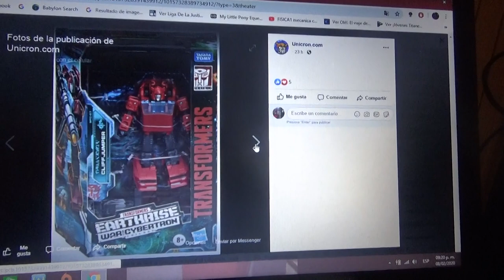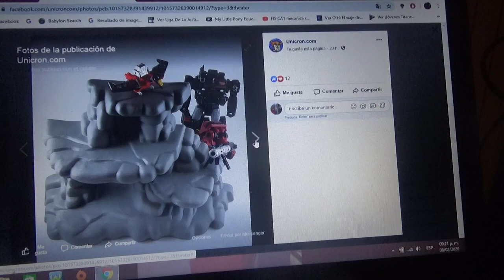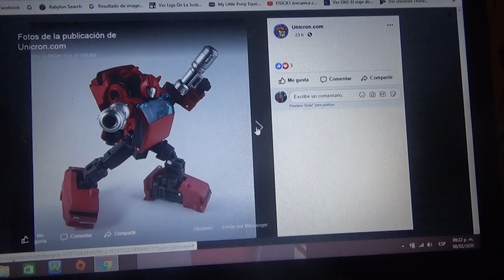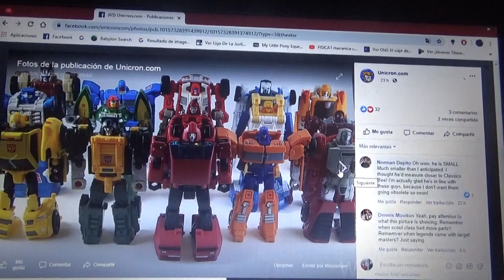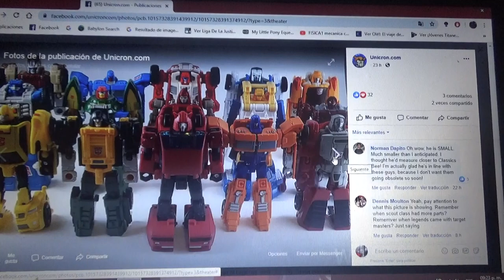Fotos de Transformers War for Cybertron Earthrise Cliffjumper